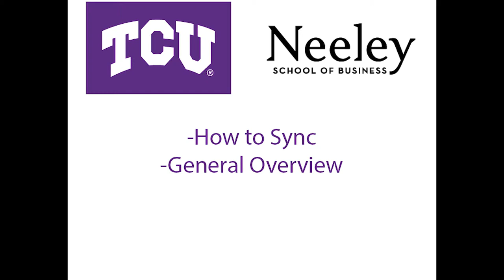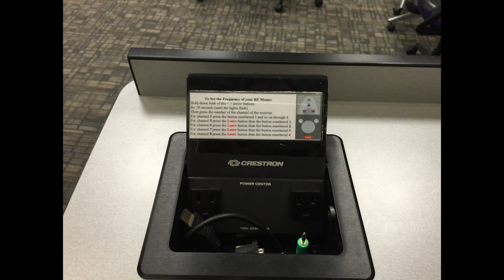How to use an Interlink Electronics Presenter Mouse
This video shows the user how to use the Interlink Electronics Presenter Mouse.